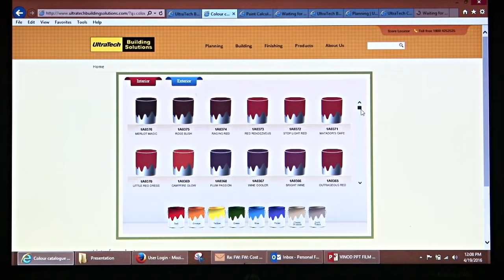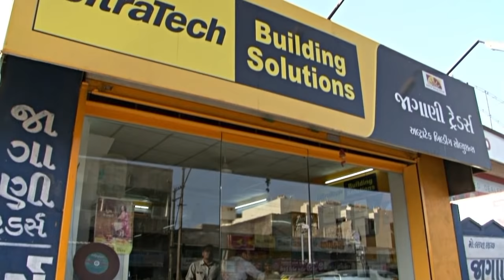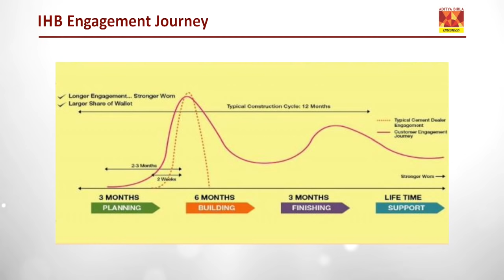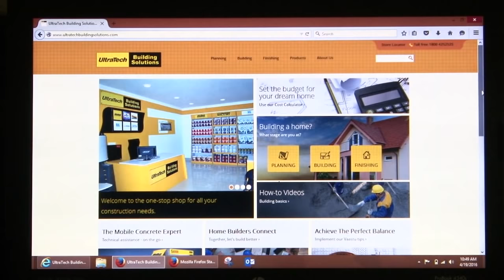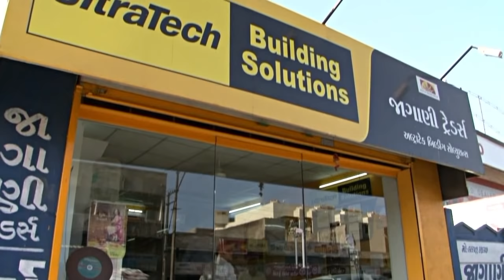ULTRATECH BUILDING SOLUTIONS - DEALERS FILM